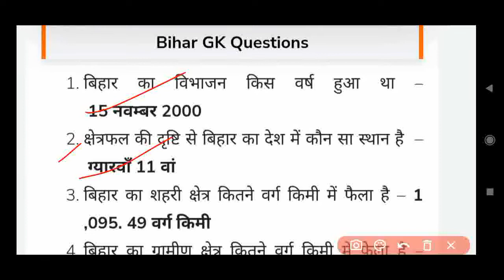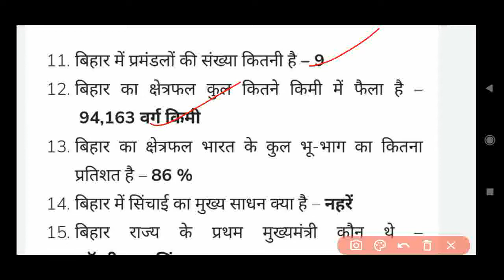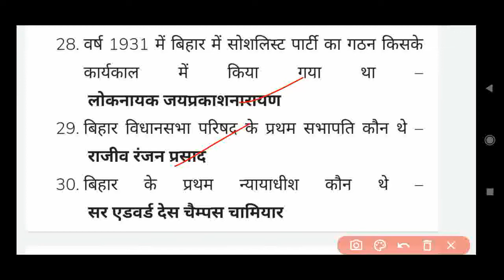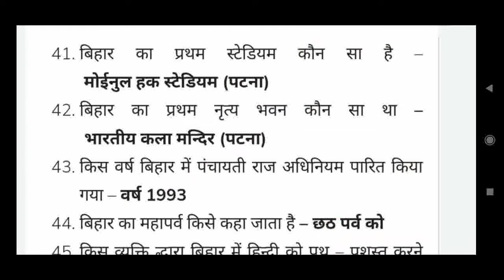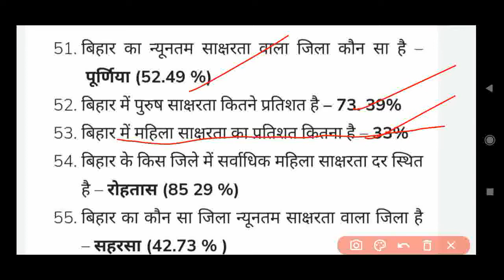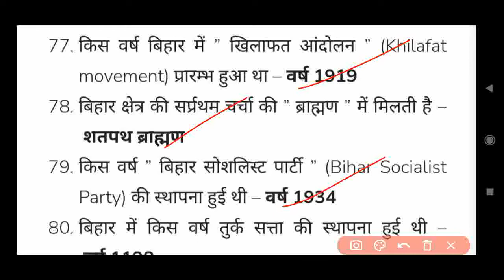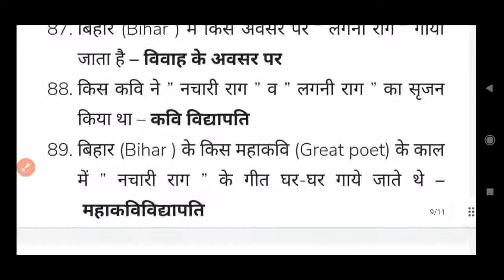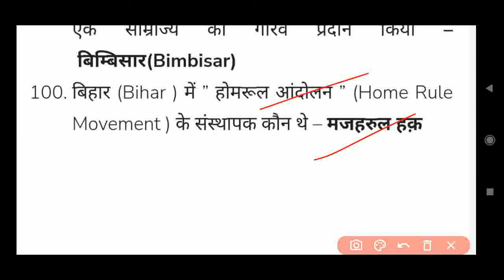BIHAR SPECIAL GK PART 1 BPSC, BSSC, BIHAR DAROGA, OTHER EXAM VIDEO IMPORTANT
HALLO DOSTO

WELL COME TO CHANNEL

THIS VIDEO IMPORTANT BY

BIHAR SPECIAL ALL EXAM

EXAMPLES -

BPSC

BSSC

BIHAR DAROGA

BIHAR POLICE

CDPO

Area of ​​Bihar District

favorite tree
favorite song

bihar is one of the most ancient states of the country. The state is located in the eastern part of country. This is the 13th largest state of the country and also the 3rd larges state as far as population is concerned. The other Indian States that touch its boundaries are UP in the west, West Bengal in the east, and Jharkhand in the South.

Bihar is rich in culture, tradition and history. This is the land of Lord Buddha. In the past it was the hub of education for the students of all over the world. Students who are preparing for the jobs and admissions under various Commissions and Institutions in Bihar, must know about it. We are providing you with some most expected General Knowledge Questions regarding Bihar which can be expected in the upcoming exams.

What is the Capital ?

Q. Largest City of Bihar is -

Q. How many districts are there in Bihar ?

Q. Who is the Governor of the state ?

Q. Who is the Chief Minister ?

Q.What type of legislature is there in Bihar ?

Q. How many members are there in Bihar Legislative Council ?

Q. No of Members of Bihar Legislative Assembly ?

Q. How many members does Bihar send to the Lok Sabha ?

Bihar General Knowledge Update

What is the total area of Bihar ?

What is the population of Bihar

What is the state animal of Bihar ?

State Bird -

 What is the National Flower of Bihar ?

 What is the State Tree ?

 What is the literacy in Bihar ?

Q.  What is the position of Bihar in the country as far as literacy is concerned

What is the first Official Language of Bihar ?

RY STUDY GROUP

RY STUDY GROUP